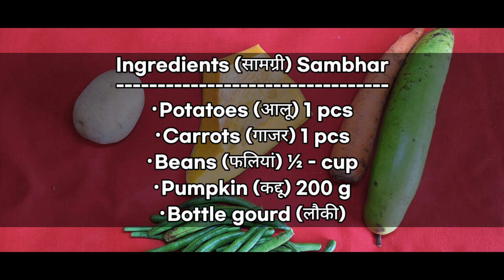Sambar recipe by GlobalRasoda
Title: Sambar recipe by GlobalRasoda

Sambar is first thing we think of when we talk about south Indian food, but I personally feel every region of Indian has created its own version of sambar recipe. I believe this is the beaty of our Indian food we have so many staple recipes that anyone can modify them according to their need or liking. So today I m sharing my version of sambar recipe, which is pretty simple but I loved to have this every week.
If you have any query regarding this recipe do ask in comment box.

Ingredients (सामग्री) Sambhar

• Potatoes (आलू) 1 pcs
• Carrots (गाजर) 1 pcs
• Beans (फलियां) ½ cup
• Pumpkin (कद्दू) 200 g
• Bottle gourd (लौकी) 1 pcs
• Pigeon Pea (अरहर दाल) 1 cup
• Asafoetida(हींग) 1 tsp
• Tamarind (इमली) 1 cup
• Salt (नमक) 1 tbps
• Red chilli powder (लाल मिर्च पाउडर) 1 tsp
• Dry Red chilli (सुखी लाल मिर्च) 5-pcs
• Black mustard seeds (राई) 1 tbsp
• Coriander Powder (धनिया पाउडर) 2 tbsp
• Curry leaf (कड़ी पत्ता) 6-7pcs
• Sambar masala (सांभर मसाला) 2 tbsp
• mustard oil (सरसों का तेल) 2 tbsp
• water (पानी) 500 ml

0:00 – Intro video art
0:21 – Ingredient’s list
0:47 – Method (विधि)
5:45 – outro